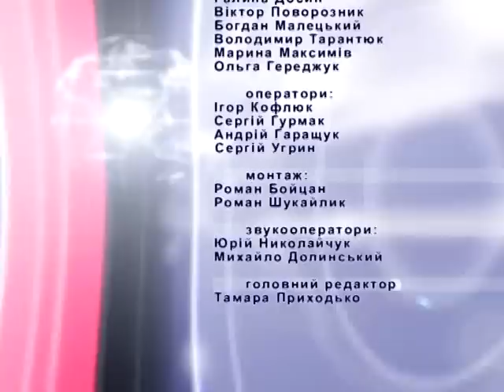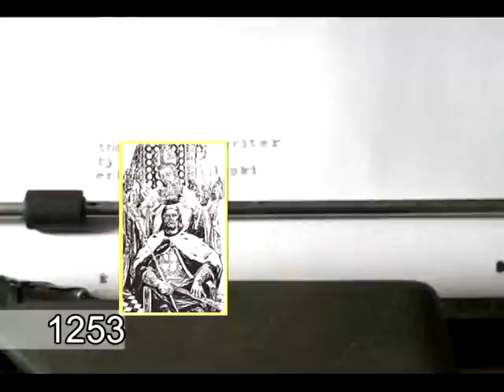Інформаційний випуск "Події дня" за 07.10.15